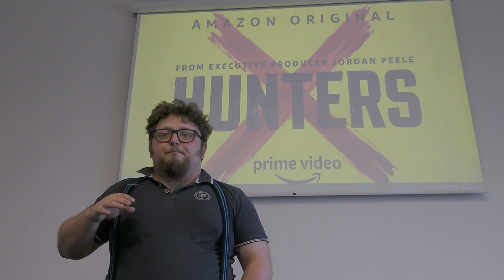CD VLOG-19 - Michał Adamiak poleca #2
CD VLOG-19 to odpowiedź pracowników Centrum Dialogu im. Marka Edelmana w Łodzi na sytuację spowodowaną epidemią koronawirusa i przymusowym siedzeniem w domu. W natłoku informacji, poleceń, udostępnień wydarzeń kulturalnych chcielibyśmy podzielić się z Wami naszymi odkryciami — propozycjami książek, filmów, seriali, wystaw, warsztatów...

"Dofinansowano że środków Narodowego Centrum Kultury w ramach programu Kultura w sieci"